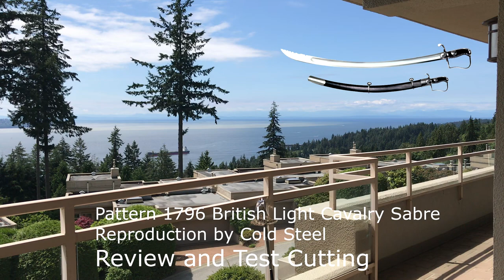Pattern 1796 British Light Cavalry Sabre Review and Test Cutting, Reproduction by Cold Steel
One of the iconic weapon in the Napoleonic Wars, the Pattern 1796 British Light Cavalry Sabre has been reproduced by Cold Steel as a mass market product. I did extensive test cuttings in accordance with the instructions of the traditional English sabre fencing system. In the review section, I examined its historical background, and compared the handling characteristics of antique original pieces with this reproduction. I found that while Cold Steel's attempt falls slightly short of accurately replicating the originals, and the fit and finish as well as its quality assurance definitely have room to improve, it does have some redeeming qualities.

I also made some suggestions on what can possible be done to improve this reproduction drastically to better realize the original design. Detailed statistics such as the blade length, width, distal taper measurements, weight, fuller proportions are laid out for the audience. Its usage within the context of cavalry fighting is also discussed. In conclusion, I think this sabre has a lot of potential to be a worthy reproduction and become popular among its intended audience for cutting practices, period weapon studies and possibly a solid platform for a project sword.

Matt Easton's scholagladiatoria channel referenced in this video for the stats of the antiques' stats. One of the best educational channel on YouTube about historical arms/armor/warfare/martial arts

where stats and photos of the originals are documented.